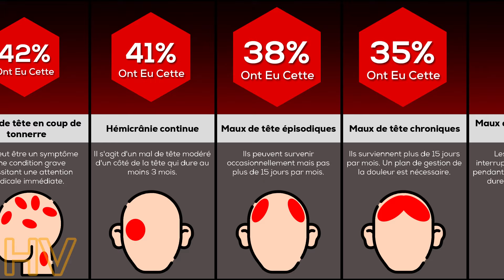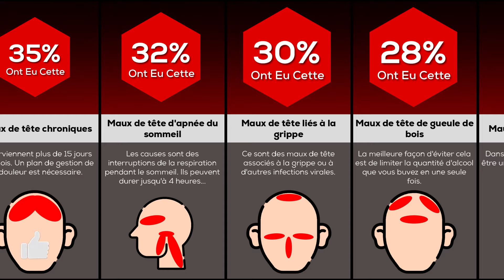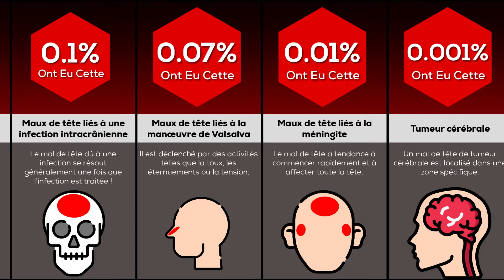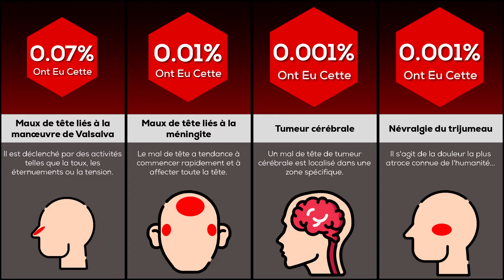Comparaison : Les différents types de maux de tête et leur signification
Vous avez probablement déjà eu une céphalée de tension. Mais qu'en est-il de la douloureuse céphalée du coup de tonnerre ? Cela peut nécessiter des soins médicaux immédiats ! Et bonne chance si vous contractez une infection intracrânienne... Regardez cette vidéo pour découvrir les différents types de maux de tête et leurs conséquences sur votre santé en général, ainsi que d'autres symptômes et traitements à surveiller.